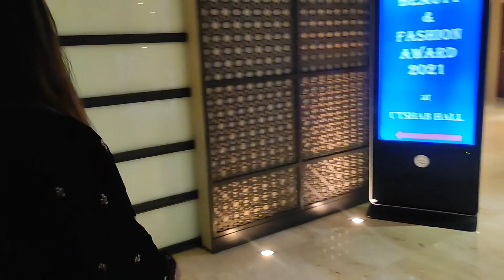Got best makeup artist award in uttara || purnima and omorsani vaiar hate